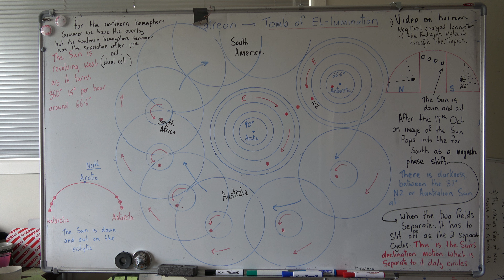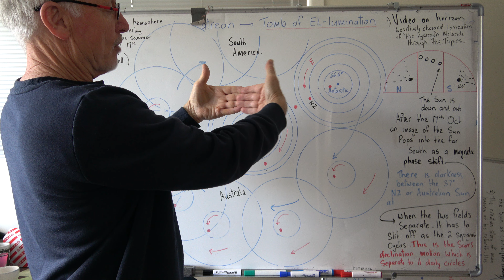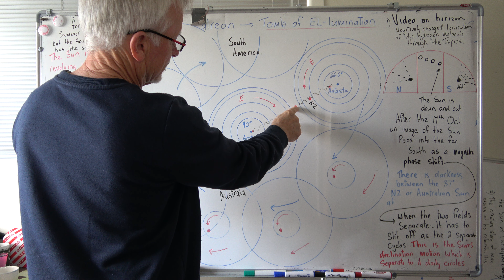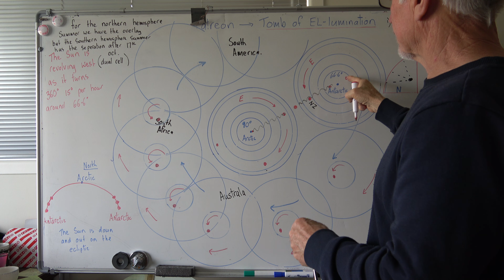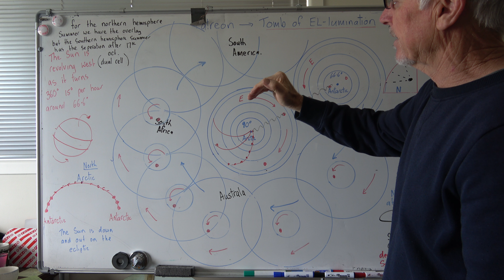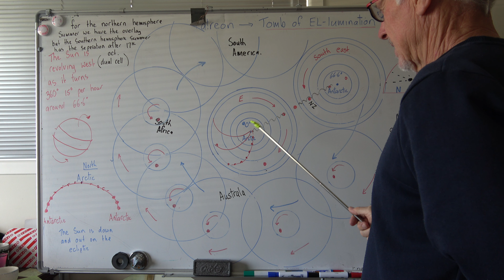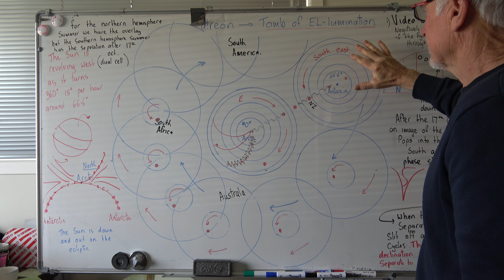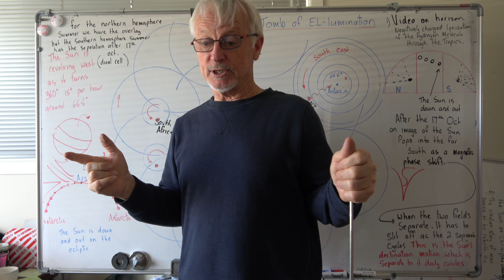Antarctic Sun & the compass that points to both Arctics ( 2x North poles)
Only after the Phoenix rising on the 17th of October does the Sun pop into the Southern field as a dual system. One in the Northern hemisphere one in the southern hemisphere to go beyond 66.6 degrees south. It's furthest point south has it on a plane above the horizon come December 21st.
Prior to 17th October the southern image of the sun as a focal point of projected energy, is from the centralized celestial gap known as the ecliptic plane. In either case the Sun is a projected image into man's personal arc of horizon.